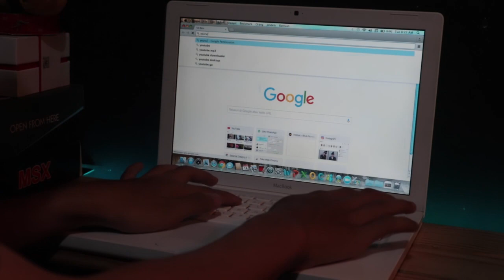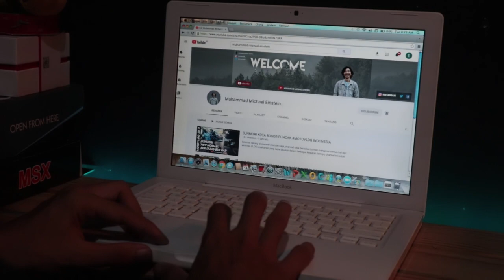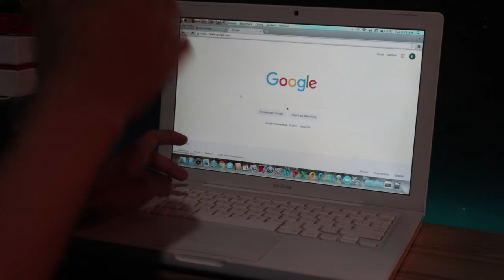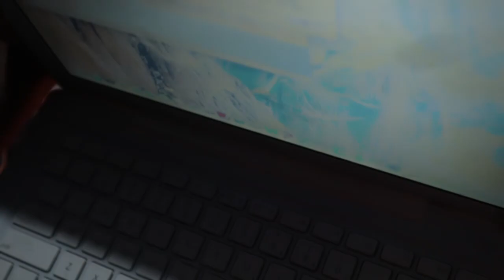REVIEW LAPTOP MURAH 1 JUTAAN LANCAR PARAH 2020